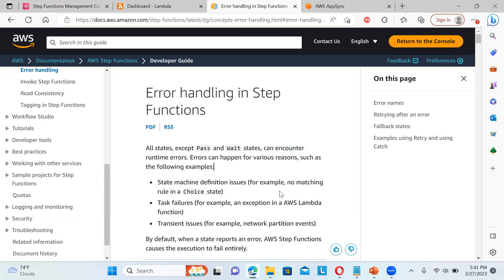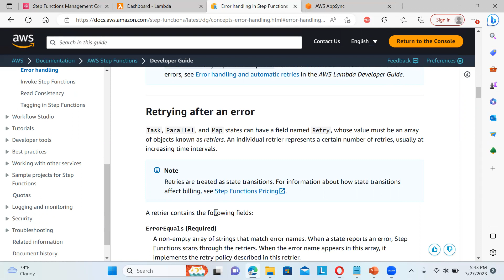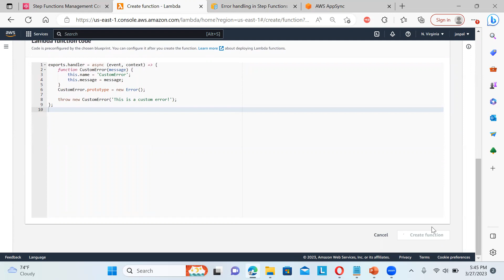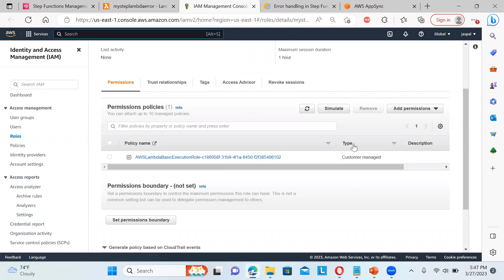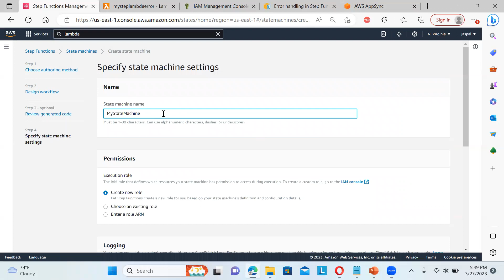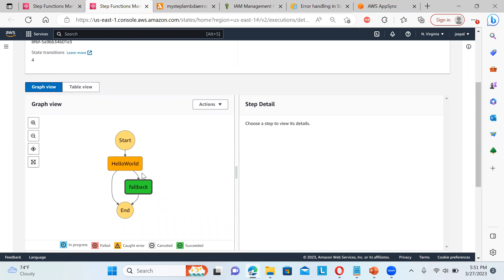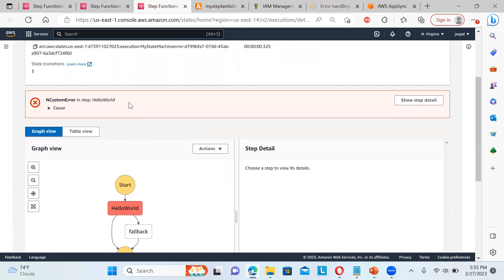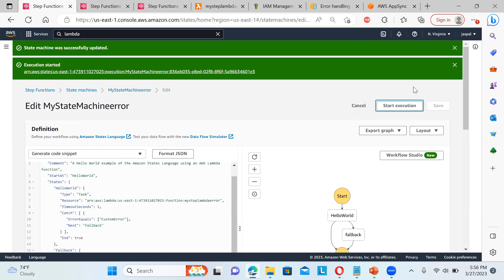AWS STEP FUNCTIONS ERROR HANDLING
Error handling in Step Functions
All states, except Pass and Wait states, can encounter runtime errors. Errors can happen for various reasons, such as the following examples:
State machine definition issues (for example, no matching rule in a Choice state)
Task failures (for example, an exception in a AWS Lambda function)
Transient issues (for example, network partition events)